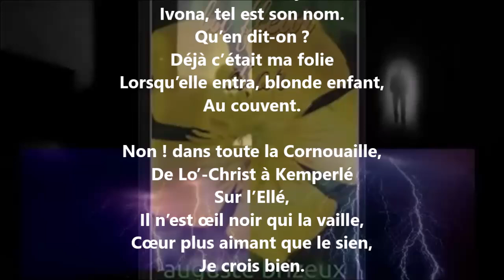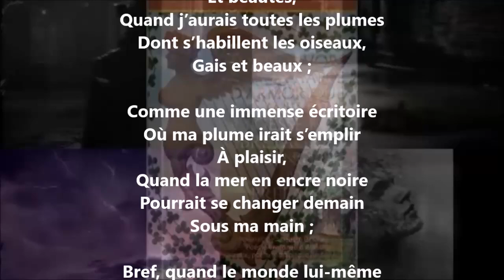Les amours / Histoire d’Ivona - Auguste Brizeux lu par Yvon Jean